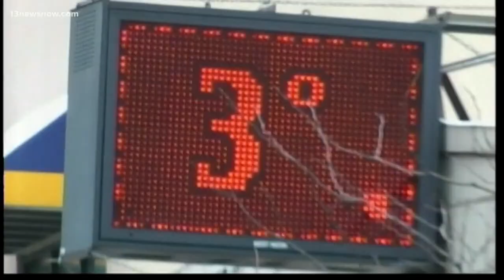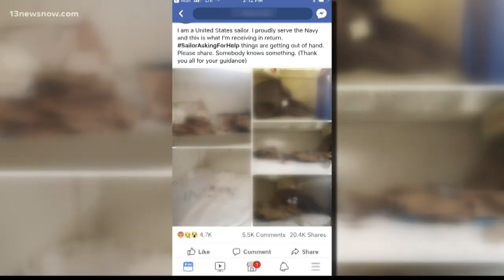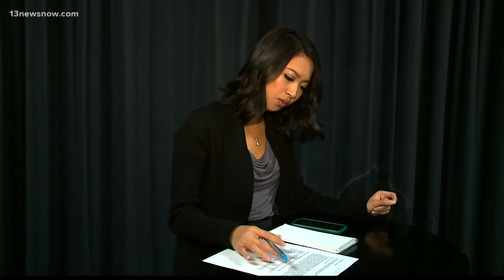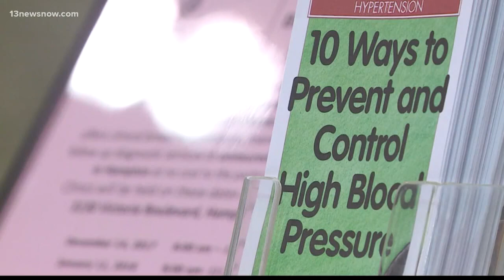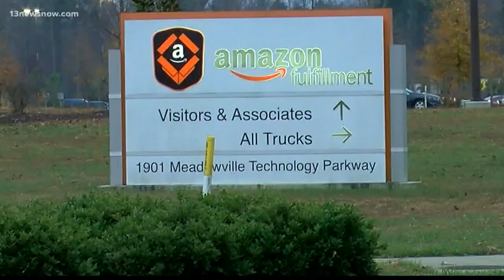Top Headlines at 6 p.m. on December 8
Top Stories from 13News Now at 6 p.m. with Regina Mobley and Kristina Zverjako